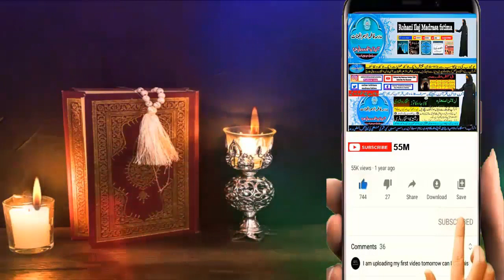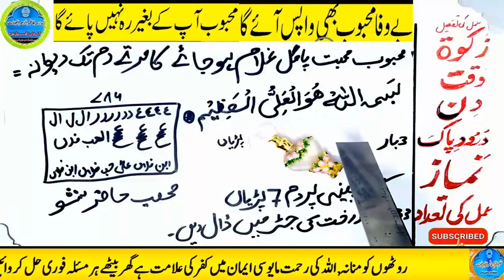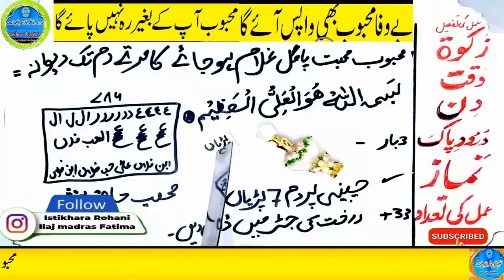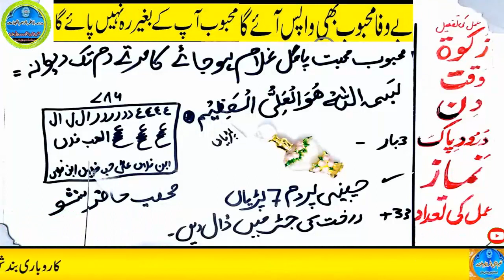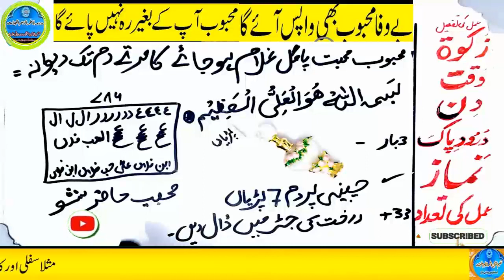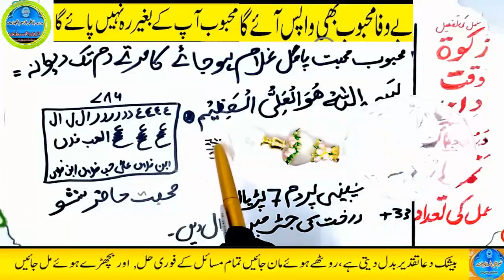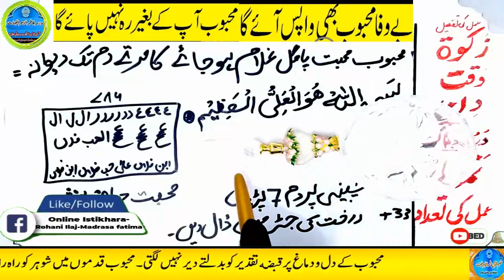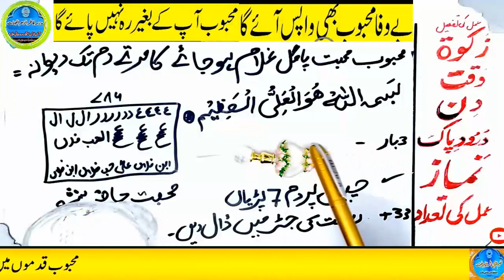mohabbat ka wazifa, wazifa for love, love marriage, mohabbat ka wazifa aag jesa, mohabbat ka taweez